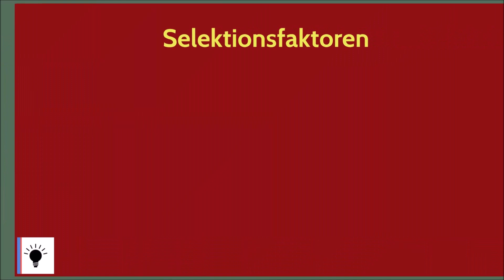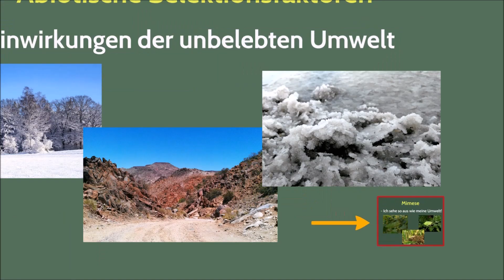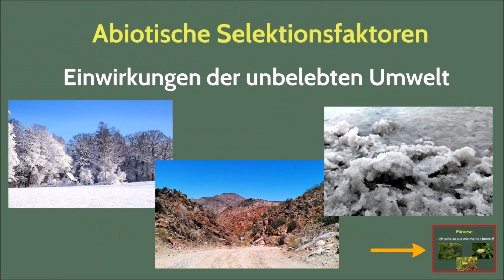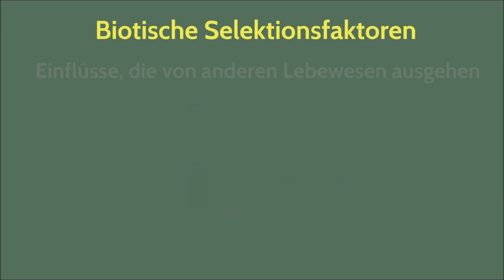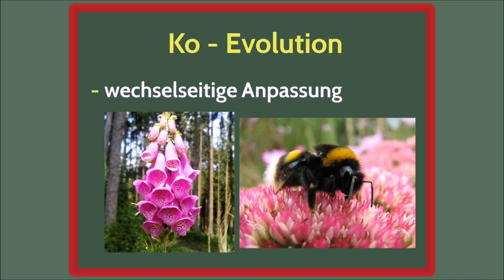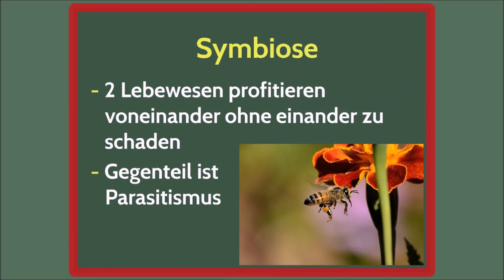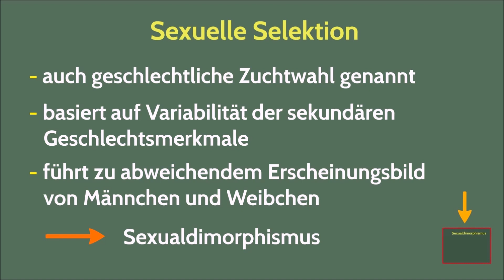Selektionsfaktoren: Abiotische-, Biotische-, Sexuelle Selektion | Evolution 14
Selektionsfaktoren: Abiotische Selektion, Biotische Selektion, Sexuelle Selektion einfach erklärt (Teil 2). Zunächst geht es um die abiotischen Selektionsfaktoren mit den Begriff Mimese. Im zweiten Teil geht es um die biotische Selektion mit den Begriffen zwischenartliche Selektion, innerartliche Selektion, Ko Evolution, Mimikry und Symbiose. Im letzten Teil sprechen wir über die sexuelle Selektion mit dem Begriff Sexualdimorphismus.

➡ PRODUKTION DIESES VIDEOS:
Script: Sandra
Visuelle Konzeption: Oliver
Ton & Schnitt: Oliver

Abitur Wissen Evolution
Natura Biologie
Kompakt Wissen Evolution
Abitur Wissen Bio